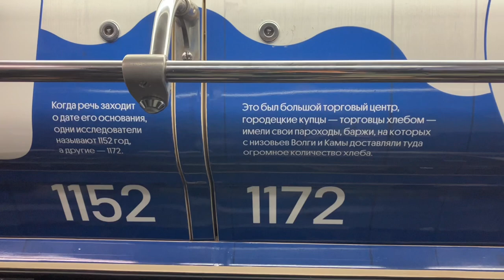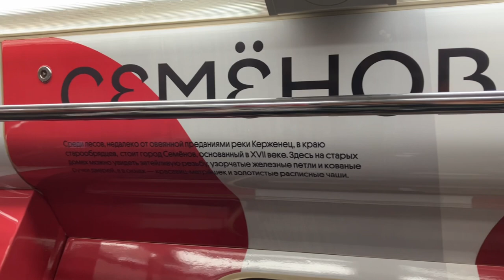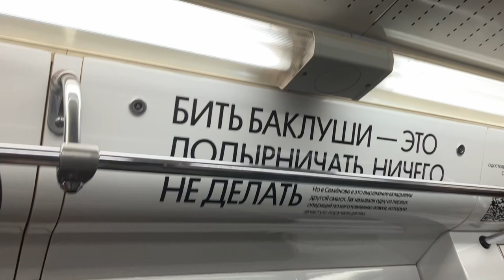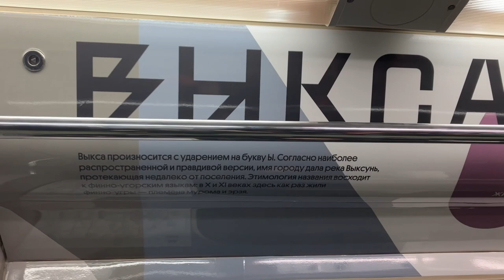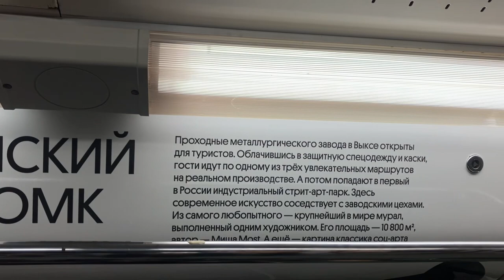Привет, Нижний Новгород! Обзор 81-740/741 «Нижний Новгород — 100% настоящая Россия»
Данный поезд ходит на Арбатско-Покровской линии. Посмотрим на Нижегородскую область! Подробнее в этом видео!